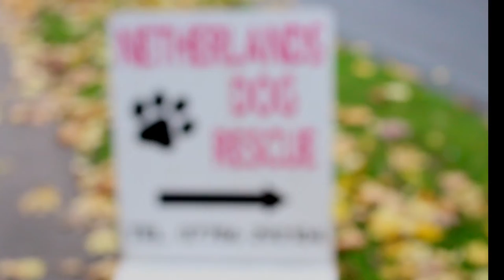Netherlands Dog Rescue Video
A Dog Rescue Video created for Netherlands Dog Rescue located in Rotherham, South Yorkshire. "Giving local dogs a chance."

We are a dog rescue charity (Registered Charity Nº 1142155), located in Rotherham, South Yorkshire, which saves unwanted dogs from being put to sleep in local pounds.
We care for these dogs while finding them new, loving homes.